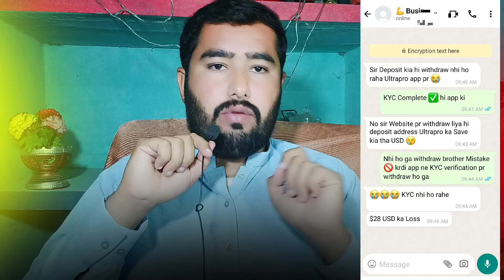Ultrapro KYC Task complete /💯 Ultrapro $10 Withdraw | $25 Staking Update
Related keyword...

ultra pro exchange,
ultrapro exchange withdrawal,
ultrapro exchange withdraw,,
ultrapro exchange bangla,
ultra pro exchange kyc,
ultrapro exchange new update,
ultra pro exchange withdrawal,
ultra pro exchange app withdrawal,
ultrapro exchange kyc update,
ultrapro kivabe taka tulbo,
ultra pro exchange app withdrawal kaise kare,
ultrapro kyc verification,
ultrapro exchange withdrawal today,
ultraprox $25 usdt signup bonus withdraw,
ultrapro থেকে কিভাবে টাকা তুলবো,
ultrapro withdraw কিভাবে করব,
ultrapro $25 usdt withdraw,
ultra pro exchange payment proof,
ultrapro se 25 usdt cash out kaise kare,
ultrapro app singup bouns withdrawal,
ultra pro app se withdrawal kaise kare,
ultrapro exchange 25$ withdrawal update,
ultrapro exchange update today,

 bonus
crypto bonus
how to create ultrapro exchange account
ultra pro exchange 25$ withdrawal update
ultrapro kyc
ultrapro $10 withdraw
ultrapro 10$ usdt withdraw
ultrapro exchange real নাকি fake
amader privacy
ultrapro exchange task complete
ultrapro exchange kyc verified
ultrapro exchange task
ultrapro payment
withdraw
ultrapro exchange kyc
ultrapro update
ultra pro
ultrapro exchange payment task
make money online
ap tech
ultrapro exchange $25 withdraw
ultrapro exchange real
ultra pro exchange fake or real
online earning
how to withdrawal money ultra pro exchange
refer and earn binance
new refer and earn app today
suncrypto refer and earn
best refer and earn crypto app
btrl exchange refer and earn program
ultrapro exchange refer and earn
refer and earn money
binance refer and earn
best crypto exchange refer and earn
crypto
crypto app refer and earn

ultrapro exchange login
স্ক্রিনশট না দিলে পেমেন্ট দেবে না ultrapro exchange
ultrapro exchange withdraw task
ultrapro exchange ragistration
ultrapro new update
ultrapro exchange একাউন্ট খোলার নিয়
free signup bonus
rakesh tech
ultraprox exchange $25 usdt signup bonus withdraw
ultrapro $25 withdraw live proof into bank account
ultrapro $25 usdt withdraw live proof into bank account
ultrapro exchange 25$ bonus
what ultra pro exchange is real
crypto new exchange in indiya
ultrapro exchange withdrawal 9 october
ultrapro exchange withdrawal telugu
verification
ultra pro exchange india
crypto exchange in india
ultrapro exchange dollar withdrawal
ultrapro exchange withdraw bangla
ultrapro usdt withdraw
ultrapro exchange dollar sell korbo kivabe
ultra pro usdt withdraw
ultrapro exchange payment update
ultrapro app payment proof
ultrapro payment time
ultrapro exchange payment
ultrapro exchange final update
how is best crypto exchange
ultrapro exchange task complete korbo kivabe
ultrapro exchange usdt not showing
ultrapro exchange balance not showing